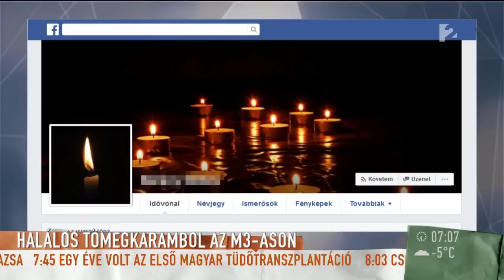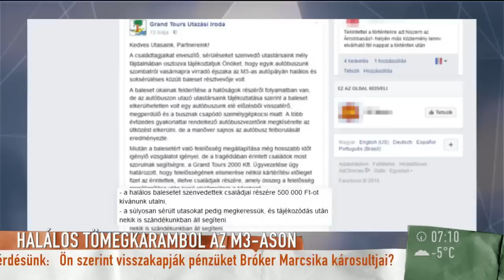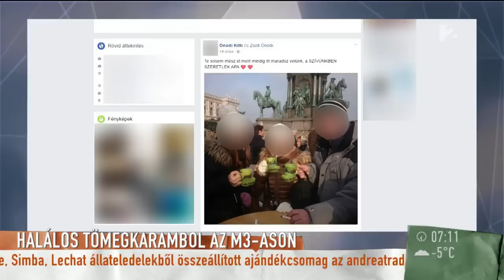Egymást segítették az M3-ason történt buszbaleset sérültjei - tv2.hu/mokka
Egy busz az oldalára borult az M3-as autópályán Mezőkövesd és Mezőkeresztes között, négyen meghaltak, többen súlyosan megsérültek, az autóbuszba pedig még tizenegy autó rohant bele. Csehy András a Borsod-Abaúj-Zemplém Megyei Kórházból jelentkezett, Dr. Csiba Gábor főigazgató-főorvost és az egyik sérültet, Nagy Kálmánt kérdezte a legfrisebb információkról.